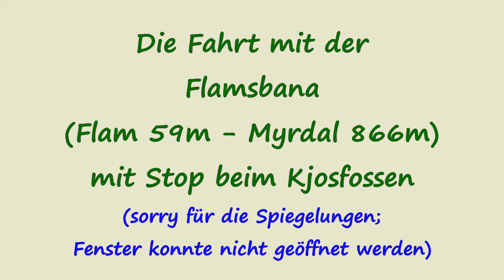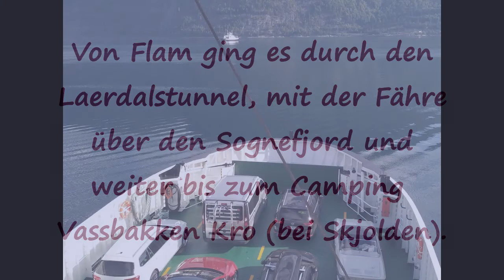Urlaub in Norwegen Sommer 2018 / Teil 4: von Flam nach Skjolden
Ich habe mir für meinen Norwegenurlaub einen Campingbus (Renault Trafic Adria Active) von der Firma Gebetsroither geliehen.

Bis jetzt war ich auf meinen Camping-Reisen immer nur mit dem Zelt unterwegs. Somit ist dieser Urlaub jetzt für mich absoluter Camping-Luxus !
Es wird mehrere Teile geben (einfacher zu schneiden und auch einfacher anzusehen).
Wenn euch die Videos gefallen dann lasst mir doch gerne ein LIKE da. Über ein ABO freue ich mich natürlich ganz besonders!

handy:  Xiaomi Mi A1